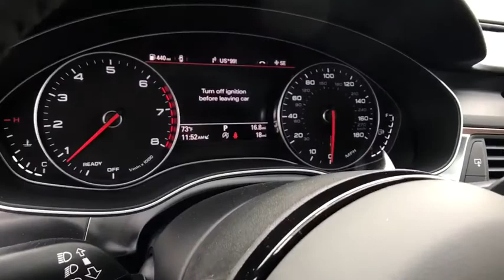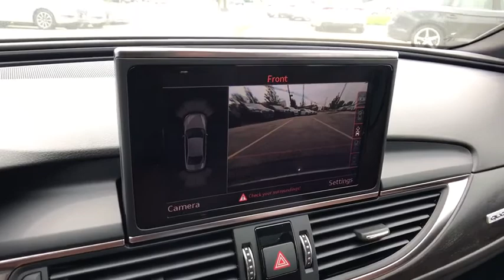2018 Audi A6 Lake forest, Highland Park, Chicago, Morton Grove, Northbrook, IL A182311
2018 Audi A6 available in Lake Forest, Illinois at Audi Exchange. Servicing the Highland Park, Chicago, Morton Grove, Northbrook, IL area.

Audi Exchange
2490 Skokie Valley Rd

Welcome to The Audi Exchange, where you can always Expect The Exceptional! If you have any further questions whatsoever about this listing, please don't hesitate to call us at or email We truly appreciate your interest in this vehicle and we look forward to earning your business! This Audi includes: AUDI BEAM-RINGS PRESTIGE PACKAGE Cooled Front Seat(s) Back-Up Camera Power Passenger Seat Heated Front Seat(s) Passenger Adjustable Lumbar Heads-Up Display 19 SPORT PACKAGE Tires - Front Performance Aluminum Wheels Tires - Rear Performance ACHAT GRAY FINE GRAIN BIRCH NATURAL WOOD INLAYS Woodgrain Interior Trim COMFORT SEATING PACKAGE Seat-Massage Cooled Front Seat(s) Seat Memory Power Passenger Seat Power Driver Seat Heated Front Seat(s) Bucket Seats COLD WEATHER PACKAGE Heated Rear Seat(s) Heated Steering Wheel MOONLIGHT BLUE METALLIC *Note - For third party subscriptions or services, please contact the dealer for more information.* There's a level of quality and refinement in this Audi A6 that you won't find in your average vehicle. Enjoy safety and stability with this all-wheel drive vehicle and drive with confidence in any condition. There is no reason why you shouldn't buy this Audi A6 3.0 TFSI Prestige quattro AWD. It is incomparable for the price and quality.
Radio: Audi MMI Navigation Plus w/MMI Touch -inc: 8 central display screen, control knob and buttons in center console that operates climate control, central locking, instrument cluster, vehicle diagnostics, cellular phone, navigation, CD and radio functions, Audi concert radio (1CD) w/SiriusXM All Access service (w/3 month trial subscription), Audi smartphone interface (Apple CarPlay/Google Android Auto), Bluetooth streaming audio and wireless technology preparation for mobile phone, HD Radio technology, SD card slot w/64GB capacity (dual slots) and SiriusXM satellite radio w/90-day subscription,Audio Theft Deterrent,Audi Sound System -inc: 10 speakers, front center speaker and subwoofer in rear, 180 Watts, 6-channel amplifier and AM/FM radio,Window Grid Diversity Antenna,Streaming Audio,Radio w/Seek-Scan, MP3 Player, Clock, Speed Compensated Volume Control, Steering Wheel Controls and Radio Data System,2 LCD Monitors In The Front,Tires: P245/45R18 All-Season,Chrome Door Handles,Fixed Rear Window w/Defroster,Laminated Glass,Front And Rear Fog Lamps,Front License Plate Bracket,Perimeter/Approach Lights,Galvanized Steel/Aluminum Panels,Steel Spare Wheel,Body-Colored Power Auto Dimming Side Mirrors w/Turn Signal Indicator,Speed Sensitive Rain Detecting Variable Intermittent Wipers w/Heated Jets,Body-Colored Rear Bumper,Wheels: 18 10-V-Spoke-Design,Clearcoat Paint,Compact Spare Tire Mounted Inside Under Cargo,Chrome Side Windows Trim and Black Front Windshield Trim,Black Grille w/Chrome Surround,Programmable Projector Beam Auto-Leveling Headlamps w/Delay-Off,Light Tinted Glass,Express Open/Close Sliding And Tilting Glass 1st Row Sunroof w/Sunshade,Body-Colored Front Bumper,LED Brakelights,Compass,HVAC -inc: Underseat Ducts, Residual Heat Recirculation, Headliner/Pillar Ducts and Console Ducts,Valet Function,Trip Computer,Leather Seating Surfaces,60-40 Folding Bench Front Facing Fold Forward Seatback Rear Seat,Rear Cupholder,4-Zone Automatic Climate Control,Front Center Armrest w/Storage and Rear Center Armrest w/Pass-Thru w/Storage,Refrigerated/Cooled Box Located In The Glovebox, Driver / Passenger And Rear Door Bins and 1st Row Underseat Storage,Full Carpet Floor Covering -inc: Carpet Front And Rear Floor Mats,Front And Rear Map Lights,Gauges -inc: Speedometer, Odometer, Engine Coolant Temp, Tachometer, Oil Level, Trip Odometer and Trip Computer,Analog Display,Manual Anti-Whiplash w/Tilt Front Head Restraints and Manual Adjustable Rear Head Restraints,Remote Releases -Inc: Power Cargo Access and Power Fuel,Cargo Space Lights,Remote Keyless Entry w/Integrated Key Transmitter, 4 Door Curb/Courtesy, Illuminated Entry and Panic Button,Illuminated Locking Glove Box,Heated Front Seats -inc: 8-way power w/driver 4-way power lumbar adjustment and memory,Driver Foot Rest,Full Floor Console w/Storage and 3 12V DC Power Outlets,Proximity Key For Doors And Push Button Start,Leatherette Door Trim Insert,2 Seatback Storage Pockets,Outside Temp Gauge,Delayed Accessory Power,Leather Steering Wheel,Interior Trim -inc: Genuine Wood/Metal-Look Console Insert and Aluminum/Metal-Look Interior Accents,Carpet Floor Trim and Carpet Trunk Lid/Rear